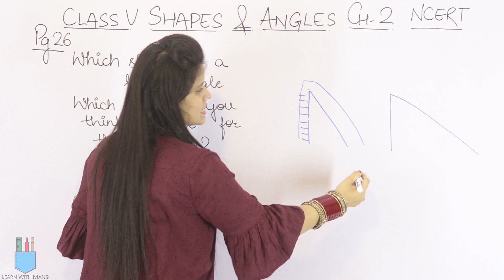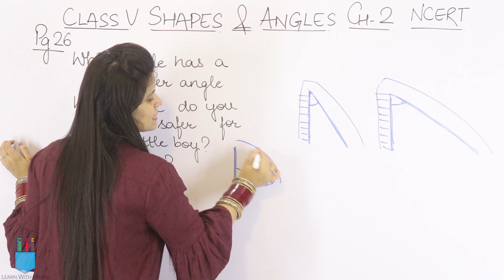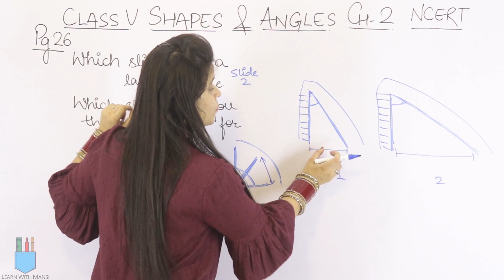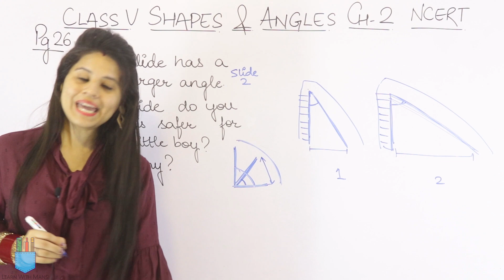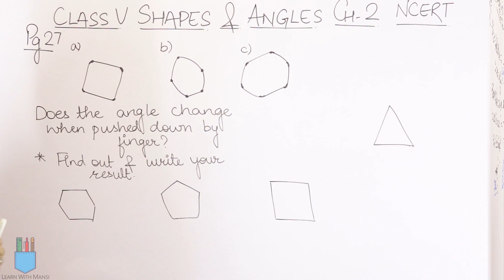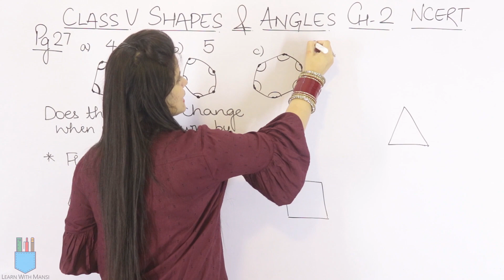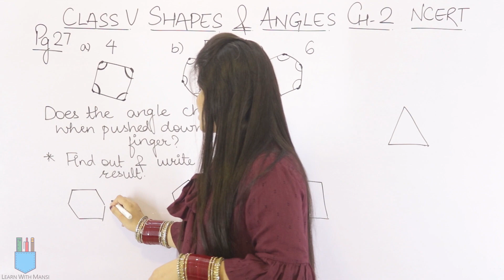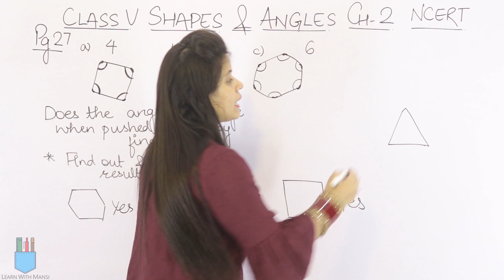Shapes & Angles | Page 26 & 27 | Class 5 Maths NCERT | Math Magic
In this session we will be continuing with chapter 2 of your Maths NCERT textbook. We will cover page 26 & 27.